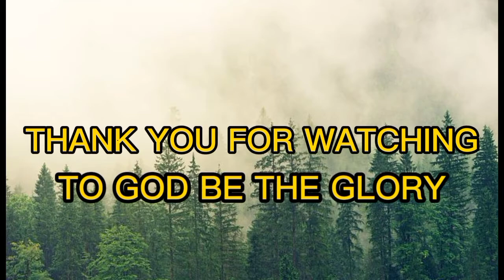BIRTHDAY CELEBRATION DARRYL ALLEN LOMPOT NOVEMBER 3,2021 | KOYTV